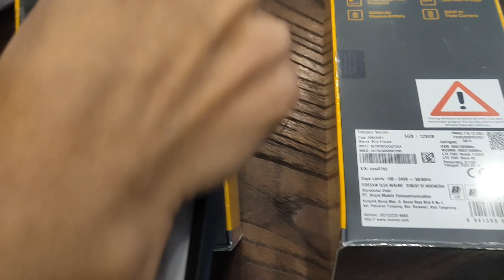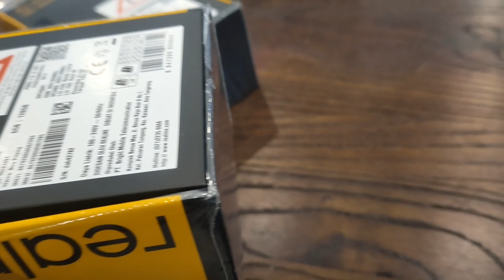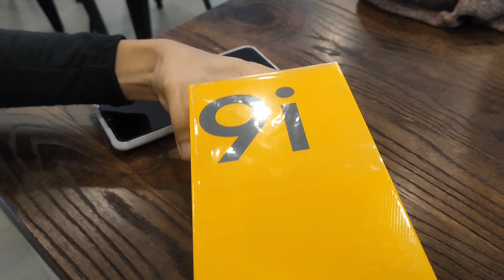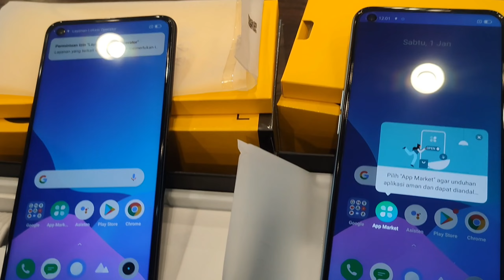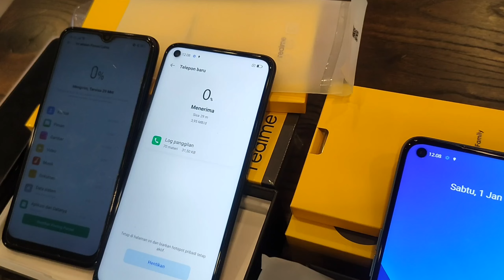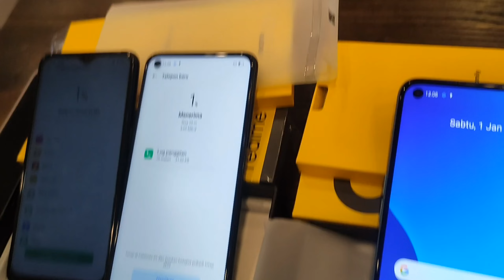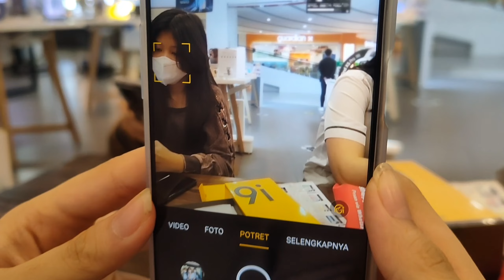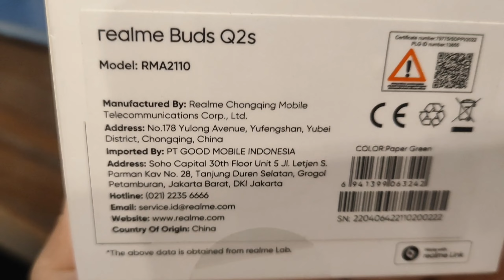UNBOXING REALME 9i BLACK & BLUE di bulan Juli 2022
Tentang Produk

Spesifikasi

Beli Sekarang

Prosesor Qualcomm Snapdragon 680

33W Dart Charge

5000mAh Massive Battery

50MP AI Triple Kamera

Up to 11GB Dynamic RAM

90Hz Ultra Smooth Display

Warna

Prism Black

Prism Blue

Prosesor

CPU: Octa-core, 6nm, hingga 2.4GHz

Penyimpanan & RAM

ROM: 64GB/128GB UFS 2.1

Memori Eksternal hingga 1TB

Display

90Hz Ultra Smooth Display

5-Level Fresh Rates

5-level fresh rates: 30Hz, 48Hz, 50Hz, 60Hz, 90Hz

Resolusi: FHD+

Rasio Layar : 90.8%

Touch sampling rate: 180Hz

Kecerahan: 480nits(Typ)

PPI: 401

Kamera

50MP AI Triple Kamera

50MP Primary Kamera

Bukaan f/1.8

Lensa 5P

PDAF

2MP Lensa Macro

Bukaan f/2.4

4cm shooting distance

2MP Lensa B&W

Bukaan f/2.4

Perekaman Video

Mendukung perekaman video 1080P/30fps

Mendukung perekaman video 720P/30fps

Mendukung 720p / 120fps slow motion

Mendukung 1080P/30fps, 720P/30fps Digital Zoom mode

Photography function

16MP In-display Selfie

Bukaan f/2.1

Lensa 5P

Photography function

Night Mode, Panoramic view, Timelapse, Portrait Mode, AI Beauty

Perekaman Video

Pengisian Daya & Baterai

33W Dart Charge

5000mAh(Typ) Massive Battery

4880mAh(min) Kapasitas Baterai

Termasuk Adaptor Pengisian 33W

Cellular & Wireless

2 Slot Kartu Nano + 1 Micro SD

GSM: 850/900/1800/1900MHz

WCDMA: Bands 1/5/8

FDD-LTE: Bands 1/3/5/7/8/20/28

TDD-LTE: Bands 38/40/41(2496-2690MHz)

Wireless :

2.4/5GHz

Bluetooth 5.0

Ukuran dan Berat

Panjang: 164.4mm

Lebar: 75.7mm

Ketebalan ≈ 8.4mm

Berat ≈ 190g

*Data disediakan oleh realme Lab. Karena metode pengukuran yang berbeda, data aktual mungkin memiliki rentang toleransi yang wajar.

Sensor

Ultra-fast sensor sidik jari samping layar

Sensor cahaya

Sensor jarak

Sensor induksi magnetik

Sensor akselerasi

Navigasi

GPS/GLONASS/ BEIDOU/GALILEO

Tombol & Port

USB Tipe-C

Slot 3 Kartu

Tombol power

Dual Speakers

Dual Microphones

Volume up/down

Sistem Operasi

Berbasis Android 11

Packing List

realme 9i

Kabel USB Tipe-C

Adaptor Pengisian 33W

Jarum Kartu SIM

Film Pelindung Layar

Case Pelindung

Panduan Cepat

Informasi Produk Penting (termasuk Kartu Garansi)